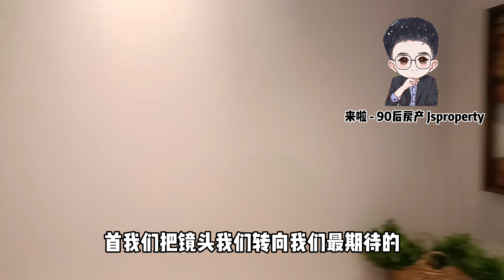「JB新山 房地产」您是否在找着新山新屋🏠，Quality好而且又阔气的屋子呢❓来这样你一定要看这个‼️😍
「JB新山 房地产」
你是否在找着新山新屋🏠，Quality好而且又阔气的屋子呢❓来这样你一定要看这个‼️😍

位于𝙄𝙨𝙠𝙖𝙣𝙙𝙖𝙧 𝙋𝙪𝙩𝙚𝙧𝙞的全新sᴜᴘᴇʀʟɪɴᴋ双层排屋🏠🎉超霸气的颜值俘虏了许多买家的芳心❤️ 快来和我一起看房吧‼️🤩

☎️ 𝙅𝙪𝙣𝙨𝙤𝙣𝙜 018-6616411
REN58712 The Roof Realty Sdn Bhd